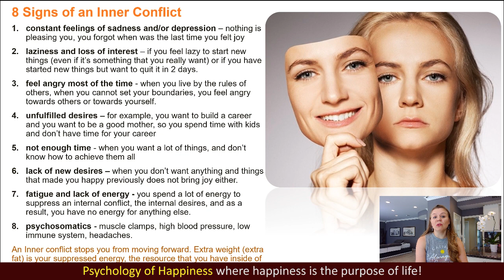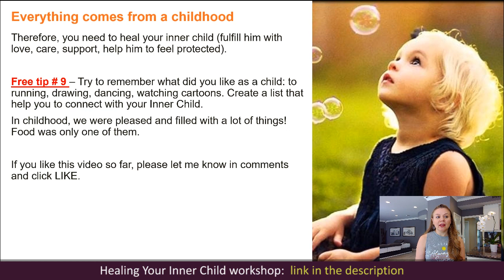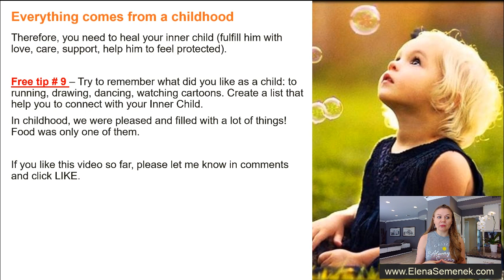8 Signs of an Internal Conflict. Psychology of the Inner Conflict. Self-development motivation.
Internal Conflict.  Psychology of the Inner Conflict. Inner Conflict Definition. Self-development motivation for men and women by an online psychologist Elena Semenek.